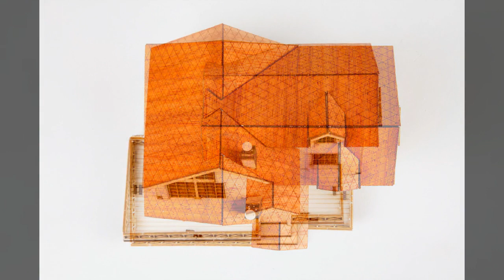배경사진2